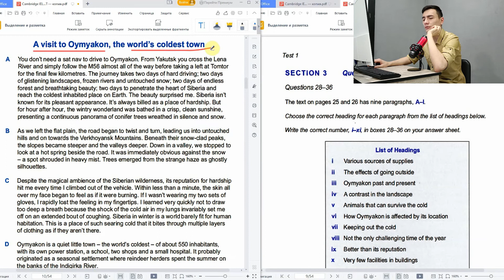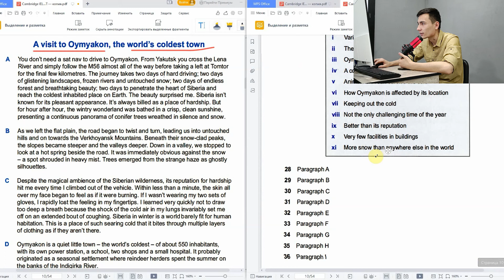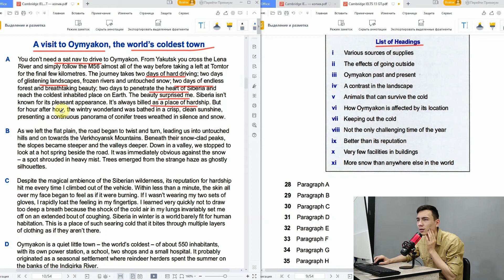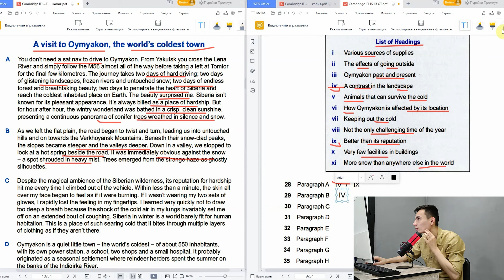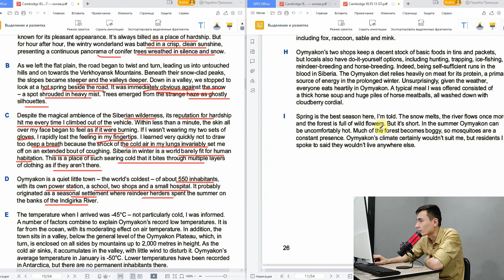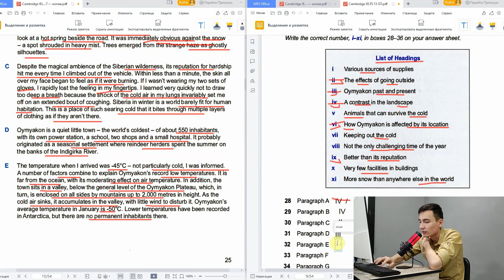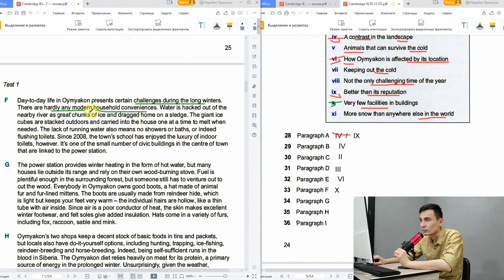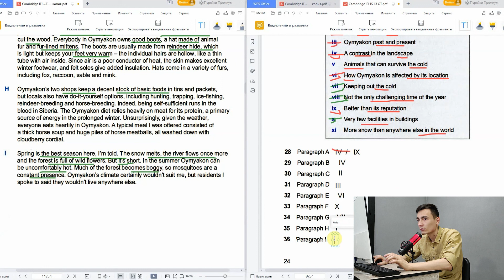CAMBRIDGE IELTS 13 TEST 1 PASSAGE 3 | READING PRACTICE | TAHLIL